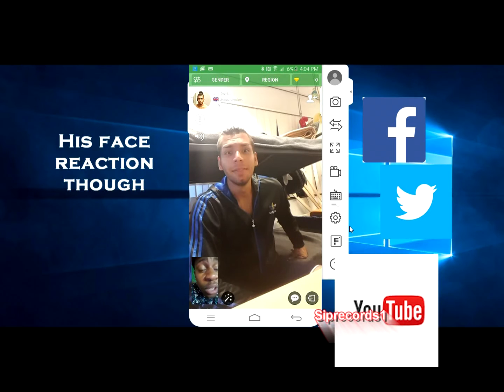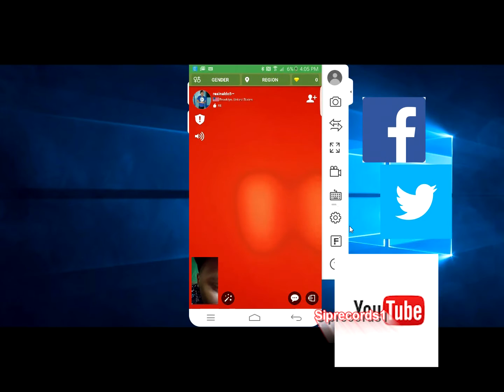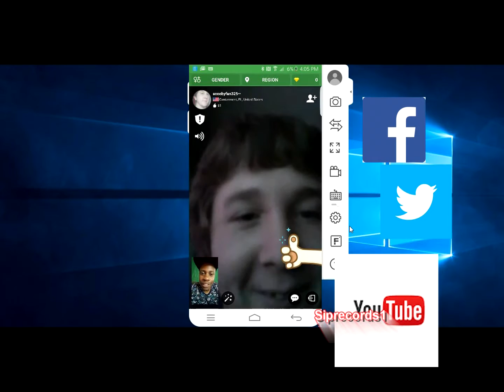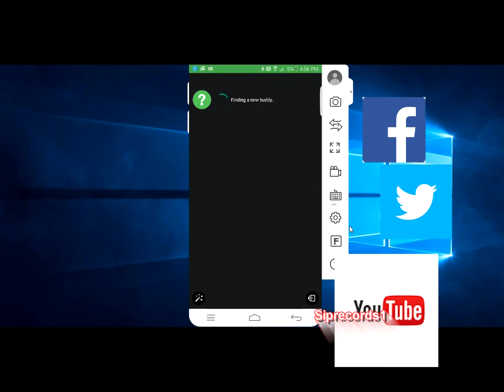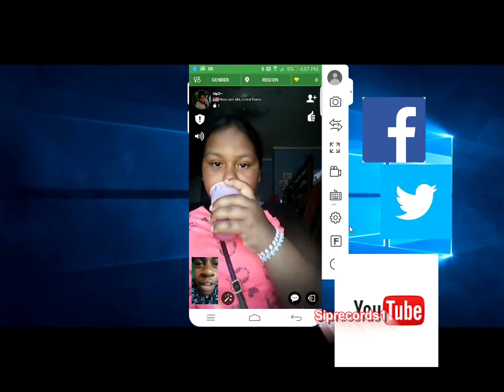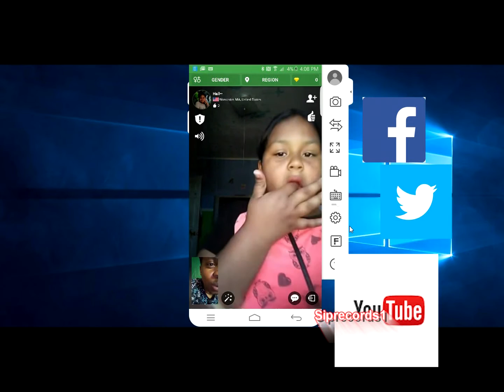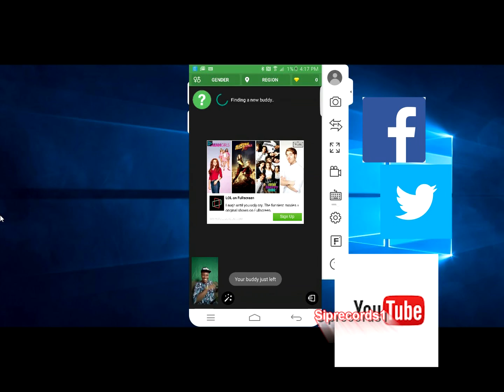Dont agree to something you dont understand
When you think youve seen it all lol